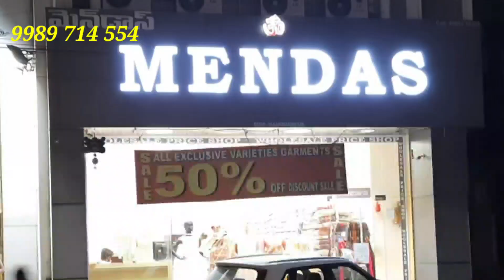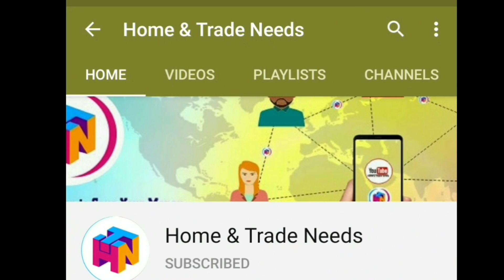Latest Partyware dresses,Video call support & courier facility, L/XL/XXL&3XL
Hai friends,

In this video we are sharing very beautiful and absolutely latest partyeare dresses from MENDAS an exclusive women's store.

This shop is known for branded dresses apart from maintaining quality material having customers and resellers in UK, USA, Australia , etc.. They are known for their latest model dresses in the market all trendy models are available with them.

They are absolutely wholesalers and intrested to do business with resellers.

They assured to support video call and courier support.

Pls watch the video till end to know more about the shop and share your experience to facilitate other viewers.

Shop Address
MENDAS
Mendas
Shop No-2-4-31,Opposite General Bazar Lane, M.G.Road, General Bazaar, Ramgopalpet, Secunderabad, Telangana 500003